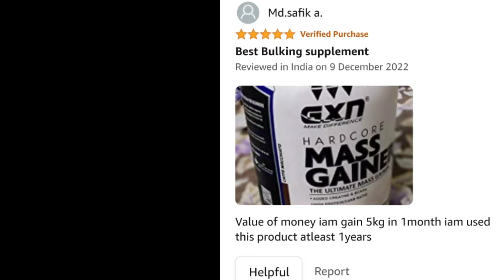Greenex Nutrition Hardcore Mass Gainer | Greenex Nutrition Mass Gainer Review | Weight Gainer | Nobi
Greenex Nutrition Mass Gainer link 👇
1 kg

Peanut butter :-👇

My Mike :- 👇

My Fitness peanut butter :- 👇👇

Big Muscle BCAA:- 👇

Big muscle lean mass gain :- 👇

Fitness Rubber Band 👇